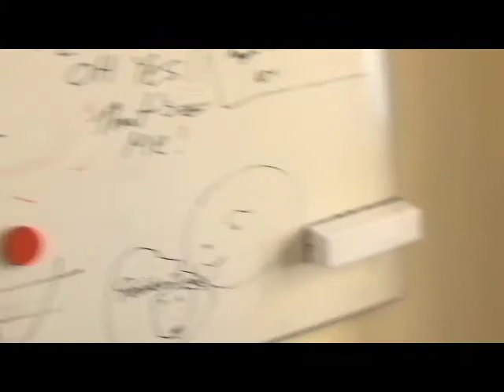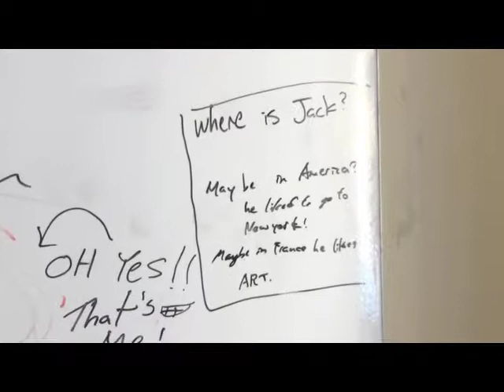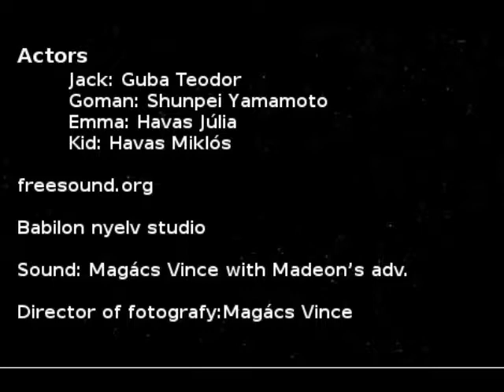Jack and Goman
This film was the product of Film -makers Camp July 3rd-7th 2017.